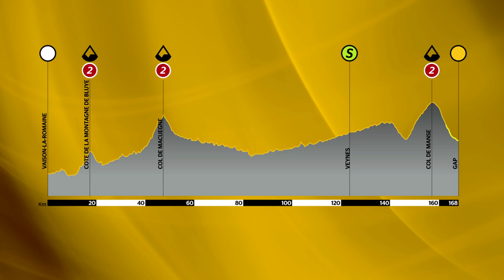Tour de France 2013: Stage 16 Preview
Former Paris-Roubaix and Tour de France stage winner Magnus Bäckstedt takes us through the route for the 100th edition of the Tour de France.